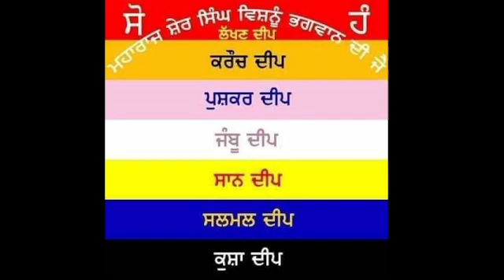G18L241 24 Visakh ShehanShahi Samat 1 Pal Singh de Greh BhalaiPur Dogra Zila Amritsar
੨੪ ਵਿਸਾਖ ਸ਼ਹਿਨਸ਼ਾਹੀ ਸੰਮਤ ੧ ਪਾਲ ਸਿੰਘ ਦੇ ਗ੍ਰਹਿ ਭਲਾਈ ਪੁਰ ਡੋਗਰਾ ਜ਼ਿਲਾ ਅੰਮ੍ਰਿਤਸਰ